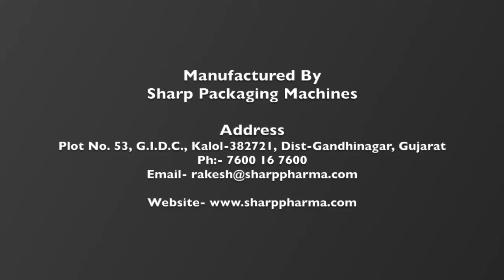Semi Automatic 2 Head Cooking Oil Filling Machine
Mfg. By

Sharp Packaging Machines
Address-Plot No. 53, G.I.D.C., Kalol-382721
Dist- Gandhinagar, Gujarat, India
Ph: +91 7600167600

Semi automatic 2 head coconut oil bottle filling machine